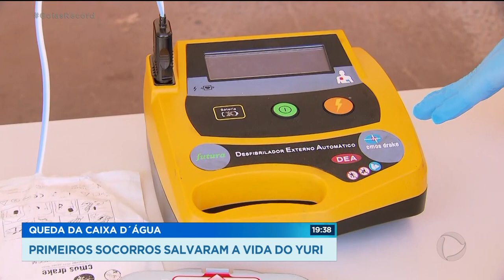QUEDA DA CAIXA D´ÁGUA - PRIMEIROS SOCORROS SALVARAM A VIDA DO YURI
COMO A GENTE ACABOU DE VER, OS BOMBEIROS CHEGARAM RÁPIDO DEPOIS DO ACIDENTE, MAS A VIDA DO YURI TAMBÉM FOI SALVA GRAÇAS A ALGUMAS PESSOAS QUE ESTAVAM POR PERTO E RESGATARAM O JOVEM DOS ESCOMBROS.//